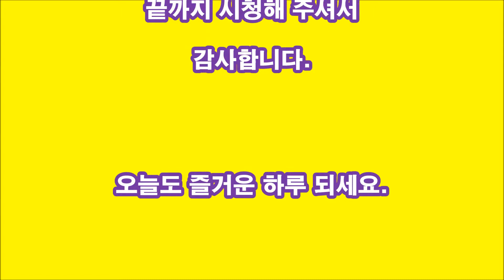매화타령... 홍정애 민요 공연 / 영상제작...JSC 기획(010-3210-0533)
홍정애 국악예술단에서 지난 5월 8일 어버이날에 행사한 동영상입니다. 즐겁게 보시고 좋은 하루 되세요.(공연문의 환영)